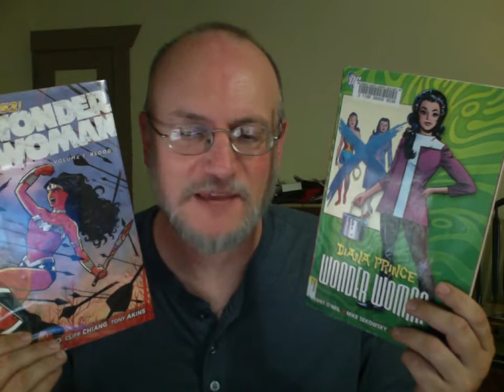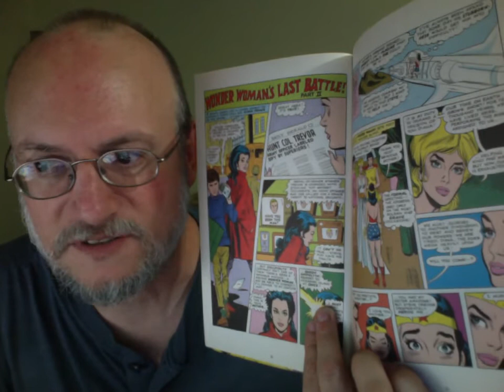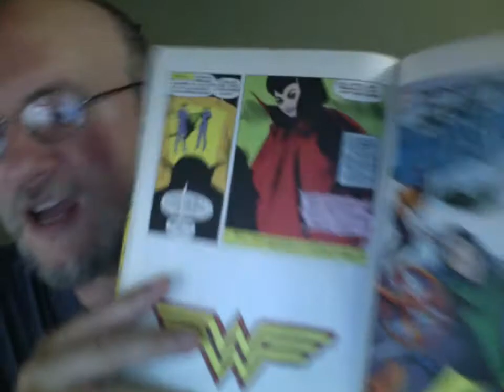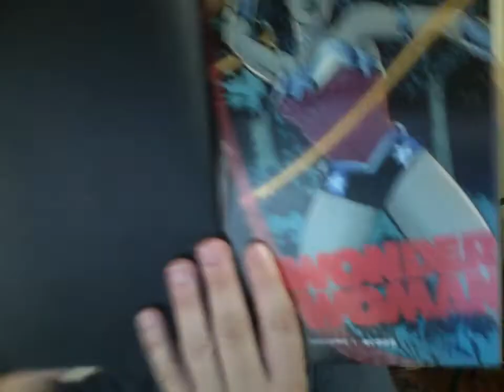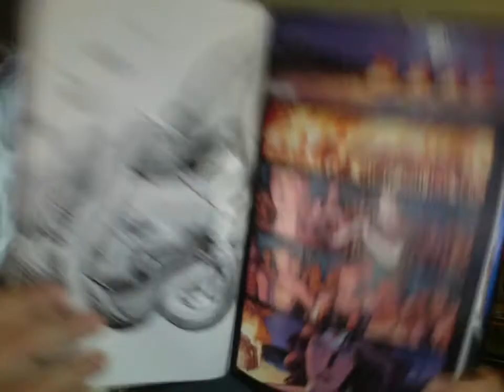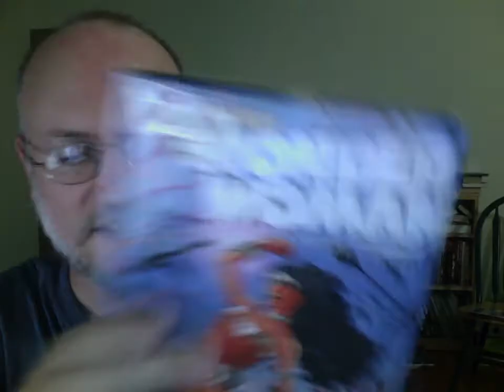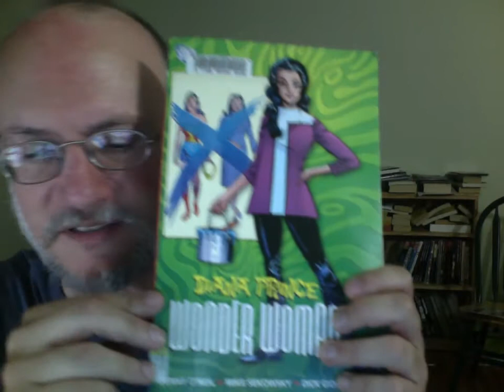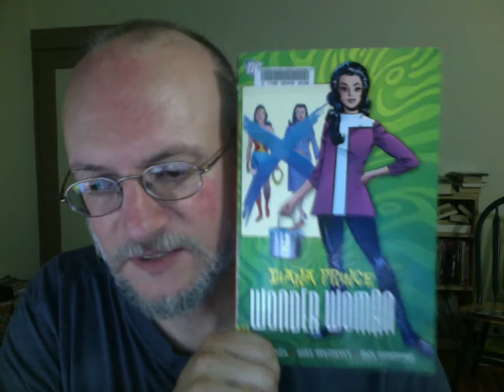Wonder Woman vs. Wonder Woman - Yesterday vs. yesteryear revisited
I really struggled with this, with about 4 false starts! but decided to put up a video of some sort. I said 80's and Sandman, when I meant 90's...and probably made a lot of other mistakes :} And generally ramble and wander through my subject.